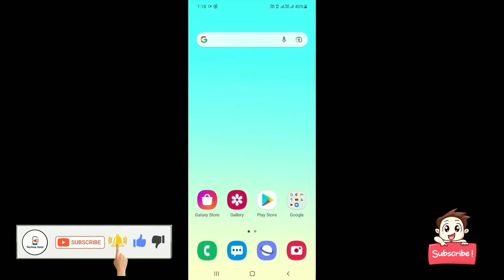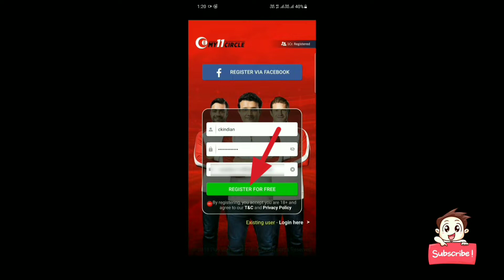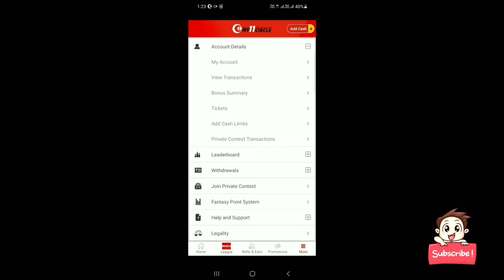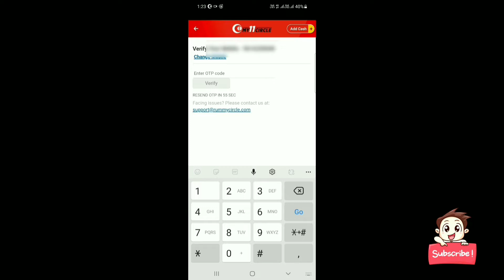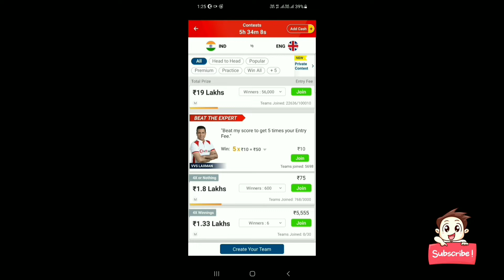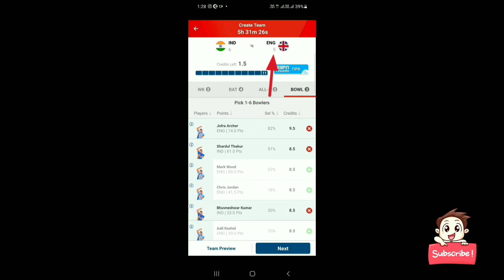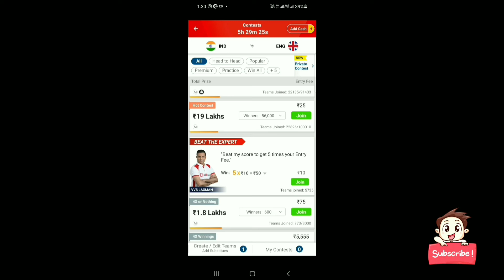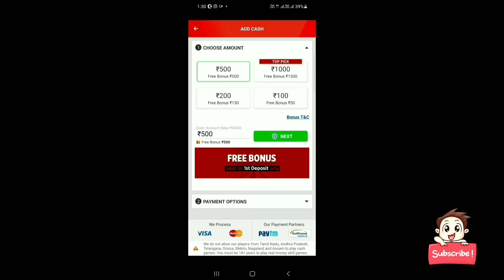My11circle कैसे खेले | My11Circle Me Team Kaise Banaye (2024)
About This Video:
Dosto iss Video Me Hamne Apko My 11 Circle App Me Register and Best Team Banane Ke Bare Bataya Hu To Agar App Bhi My11circle App Ka Use Karke Money Earn Karna Chahte Hai To iss Video Ko Pura Dekhiye.
Video Achhi Lage Like Jarur Kare.🙏

Related Query:
my11circle kaise download karen,
my 11 circle kaise khele team kaise banaye,
my 11 circle kaise login karen,
my 11 circle kaise account banaye,
my 11 circle kaise khele paise kaise kamaye,
my11circle paise kaise add kare,
my11circle bonus kaise use kare,
my 11 circle password kaise banaye,
my11circle me team kaise banaye,
my11circle id kaise banaye,
my11circle email verification kaise kare,
my 11 circle app kaise khelte hain,
my11circle per team kaise banate hain,
my 11 circle app kaise khela jata hai,
my 11 circle game kaise khela jata hai,
my 11 circle me login kaise kare,
my 11 circle ka paisa kaise nikale,

) and get it. 🎵 Track Info: Title: Schizo
Artist: Anno Domini Beats
Genre: Hip Hop & Rap
Mood: Dark